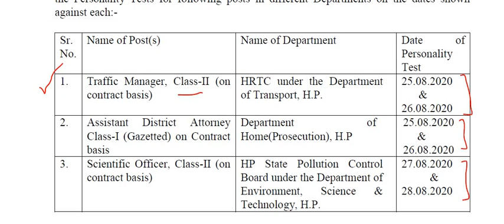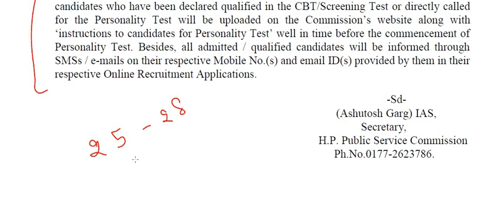HPPSC SHIMLA NEW NOTIFICATION